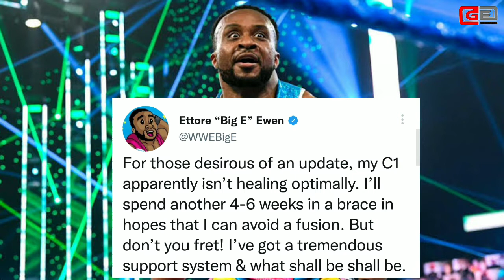Big E Helth Update || WWE Draft 2022 Comming soon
Big E Helth Update || WWE Draft Comming soon